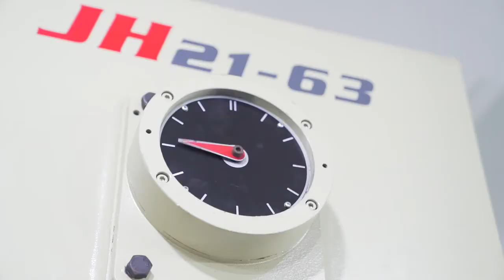Automatic Tin Box Tin Can Production Line In Workshop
In this video, you will see how tin boxes and tin cans like Peppa pig surprise tin eggs are made in a fully automatic production line.